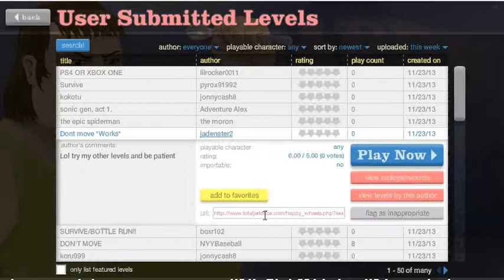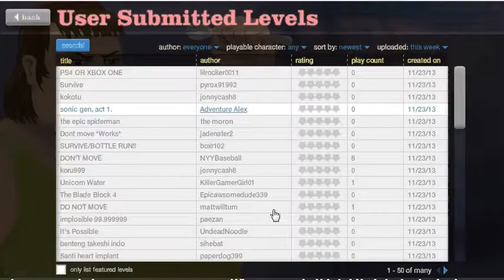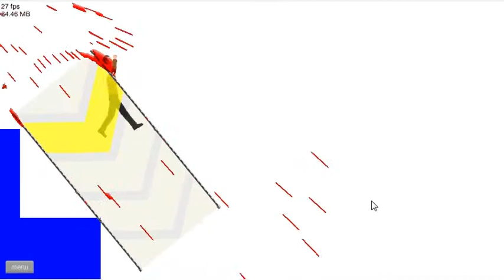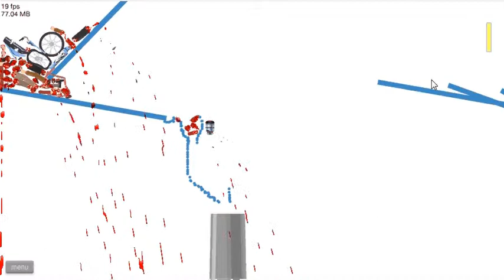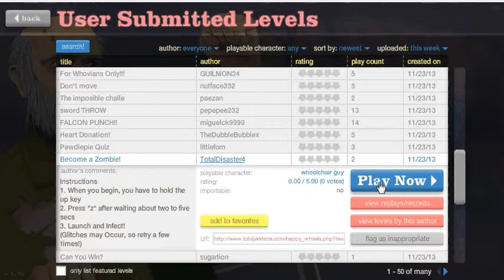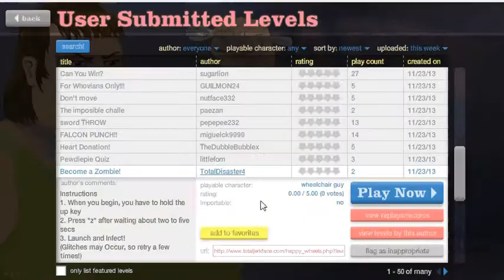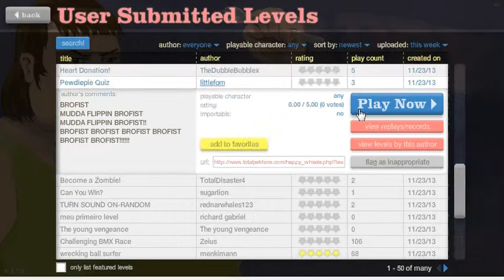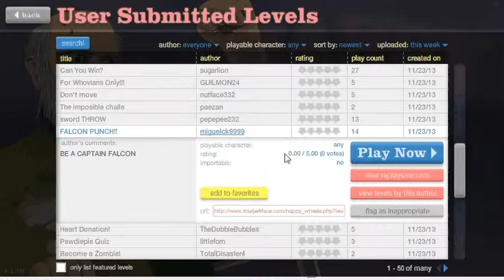Playing Happy Wheels Deel 3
Dit is het derde deel van Happy WHeels met TheGamer sorry als het beetje lagt het is camtasia dus ja hopelijk vonden jullie de video leuk.